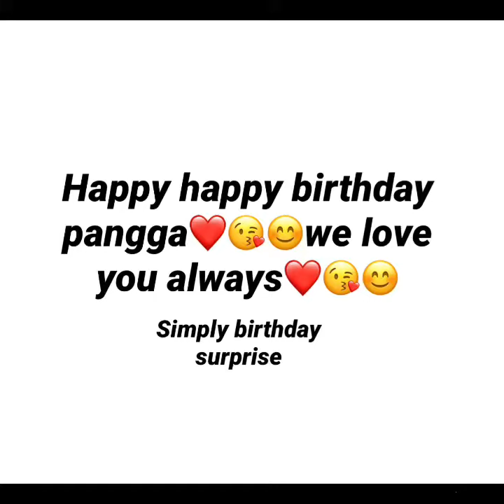My fiance birth day / novie eaak